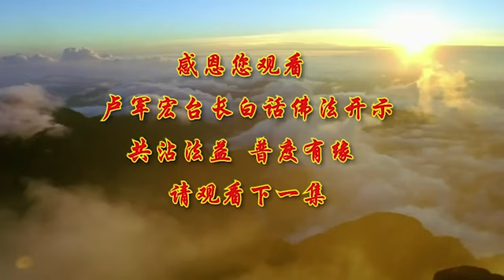卢台长【第59集】【不见本性 修法无益】 卢军宏台长 白话佛法开示 2020年5月2日